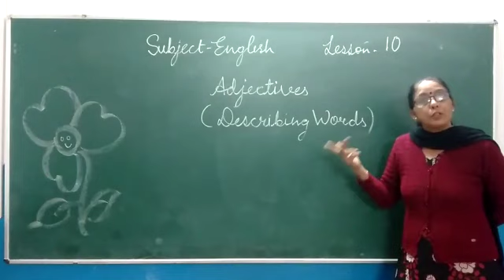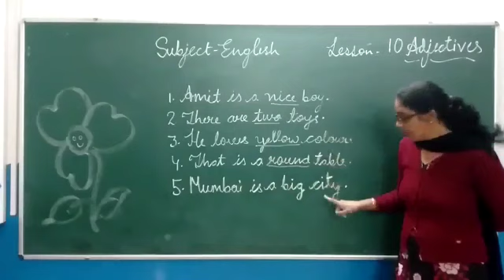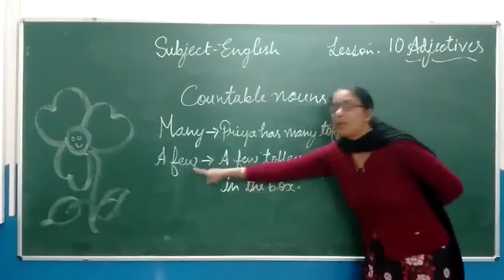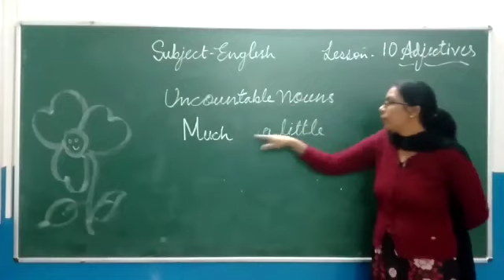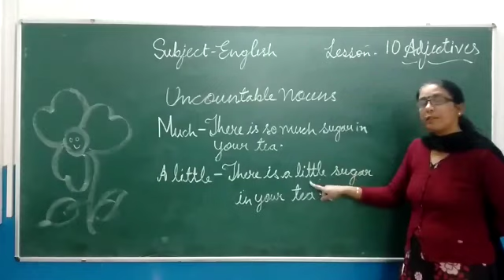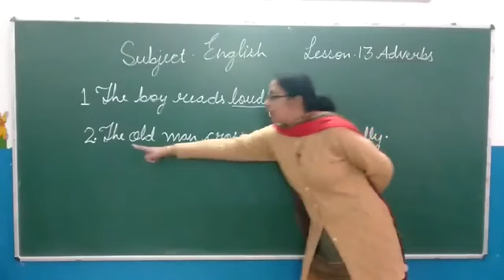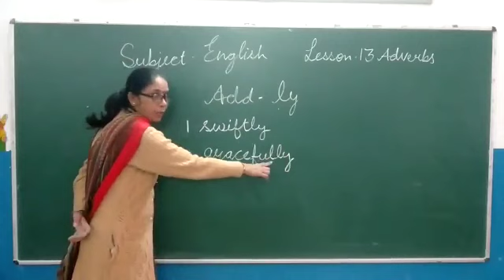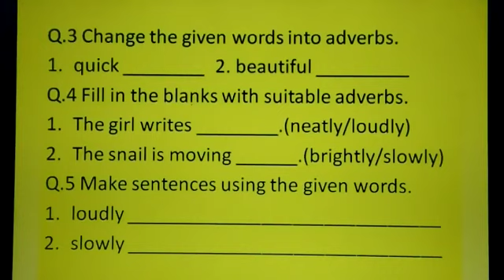Class 2 English Grammar Lesson 10 - Adjectives and Lesson 13 - Adverbs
Revision of Lesson 10 and 13
Explanation and Worksheet